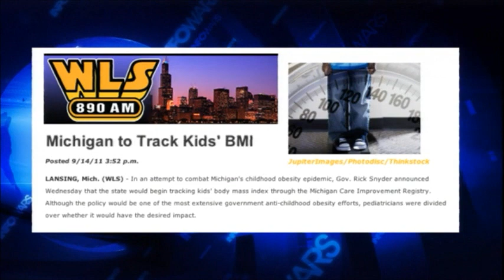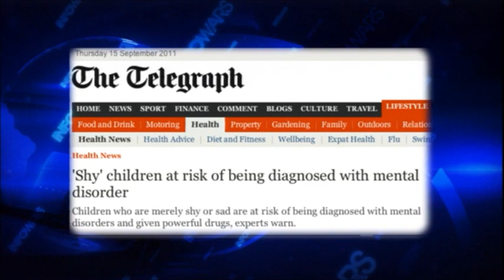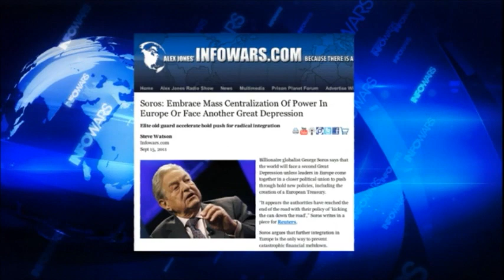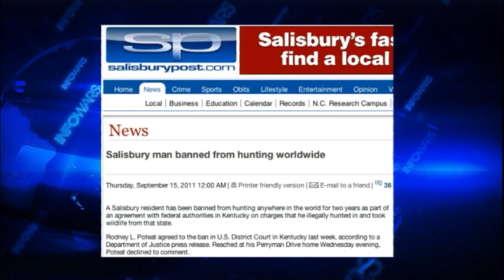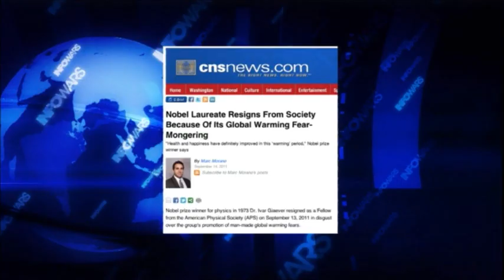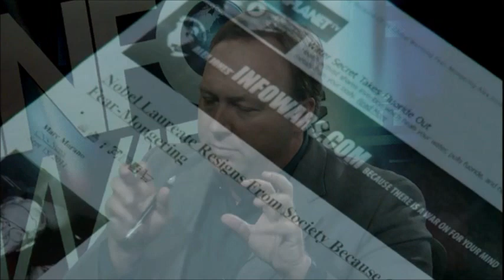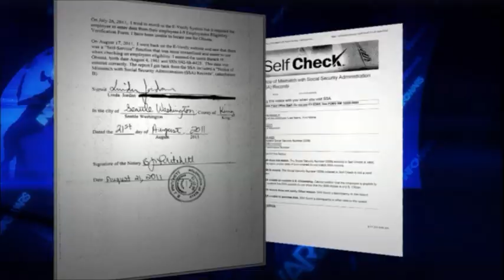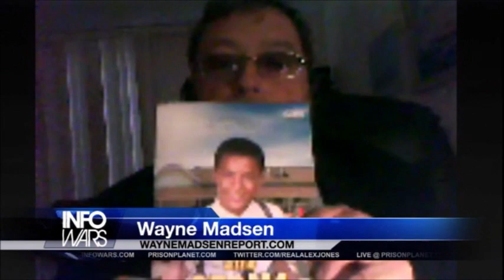InfoWars Nightly News w/ Alex Jones: Sept 15, 2011 - Marc Morano and Wayne Madsen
Alex speaks with investigative journalist Wayne Madsen, of the Wayne Madsen Report, back from Indonesia and hot on the trail of Barack Obama's birth certificate and the related issues.

He examines the apparently fraudulent social security number that has been linked with the President and brought under heavy scrutiny. Further, Madsen discusses the lingering impact of radiation now many months after the Fukushima nuclear meltdown and explosion. Populations are in exodus from Tokyo and other major cities, as those who can are moving to Southern Japan to avoid deadly health effects.

Later, Alex is joined by Marc Morano, of the Climate Depot, to discuss the fall of Al Gore as his phony climate change empire crumbles. The latest resignation of a Nobel Laureate Dr. Ivar Giaever from the American Physical Society over its promotion of Man-Made Global Warming only seeks to further illustrate that the science was never in, and that the tenants of AGW have only been used to clamp down on human activity and impose carbon taxes (that directly benefit Gore, the Rothschilds and others).

Alex then covers more on the plunging economy, and the laughable denial from our U.S. officials that everything is fine and that jobs will be created while conditions continue improving. These blatant lies from Treasury Secretary Timothy Geithner and others are nothing more than paper-thin attempts to keep the lid on the already too-far-gone global collapse.